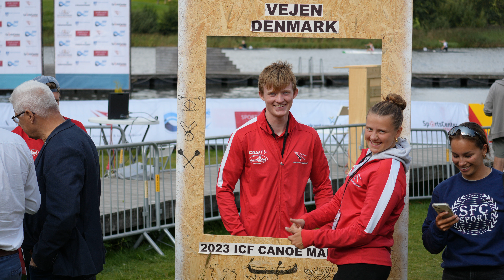2023 ICF Canoe World Championships Marathon - Friday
2023 ICF Canoe Marathon World Championships
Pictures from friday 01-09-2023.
Jels, Denmark
Kano & Kajak